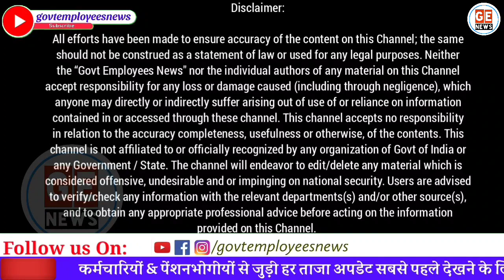7th Pay Commission: महंगाई भत्ता DA/DR बढ़ाने का ऐलान, Govt Employees News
Salary Hike News: त्योहारों के मौसम में शुक्रवार को सरकारी कर्मचारियों और पेंशनभोगियों को बड़ा तोहफा देते हुए महंगाई भत्ता 11 प्रतिशत तक बढ़ाने का ऐलान किया। 7th Pay Commission: महंगाई भत्ता DA/DR बढ़ाने का ऐलान, Govt Employees News.